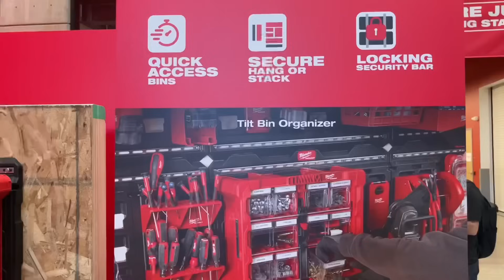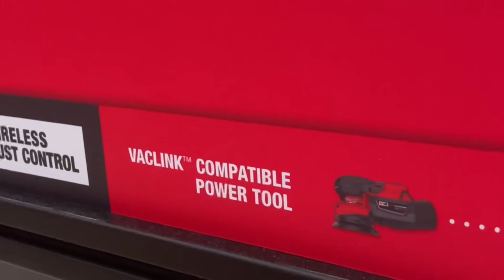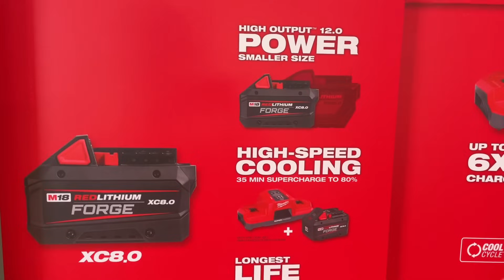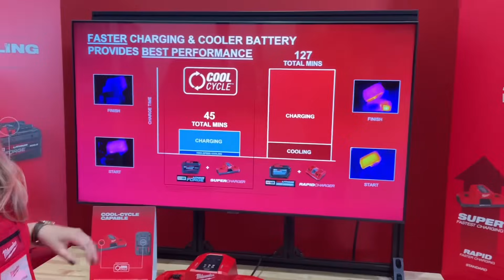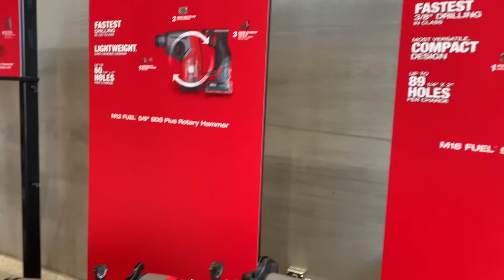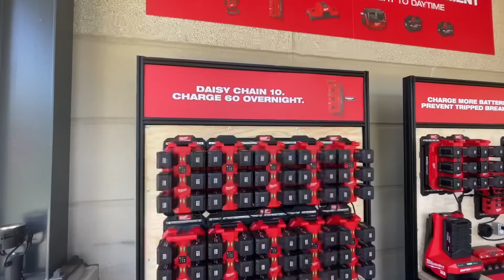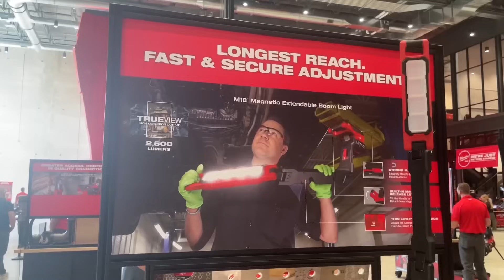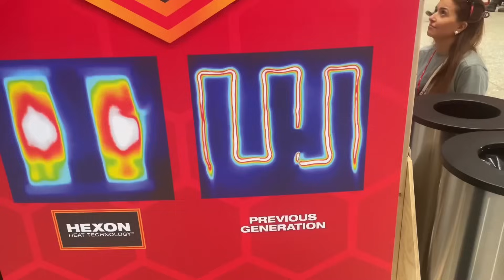Never Before Seen Tools! | Hands-on at Milwaukee Pipeline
Hands on at Milwaukee Pipeline checking out all the latest and greatest products coming to market.